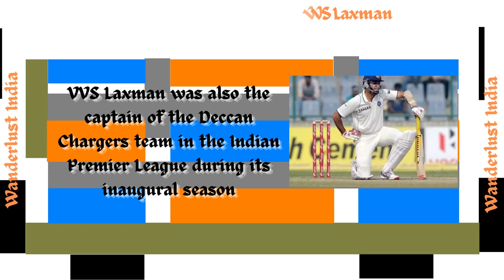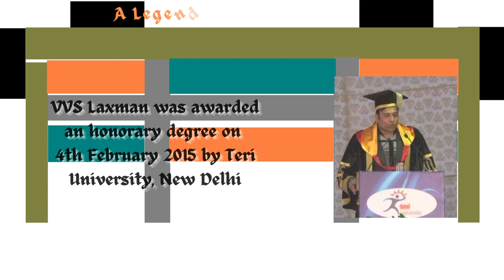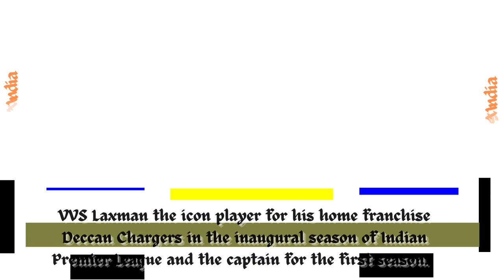VVS Laxman - India's Legendary Cricketer _Wanderlust India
Web HTTP Access:
Yofan ID
yo.fan/mindjockey57